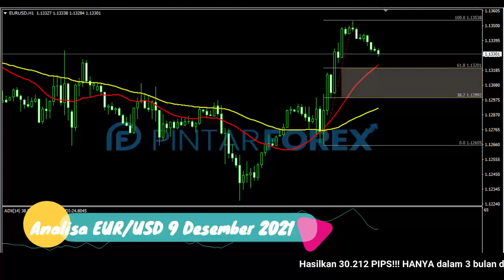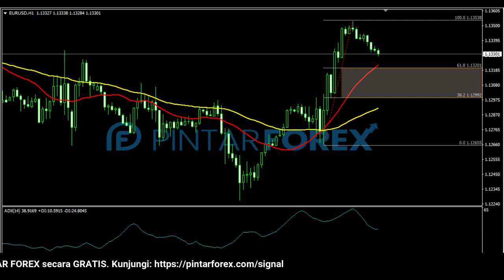🔴 LIVE: Analisa Forex Hari Ini 9 Desember 2021 Cari Sinyal Valid Di Sekitar Area Kritis Pada EUR-USD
"Analisa Forex Hari Ini 9 Desember 2021 Cari Sinyal Valid Di Sekitar Area Kritis Pada EUR-USD